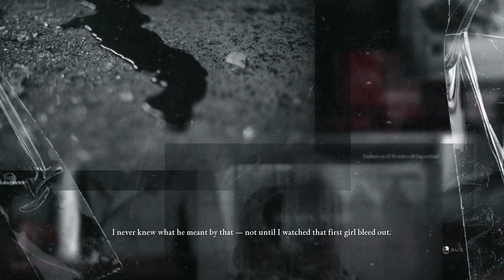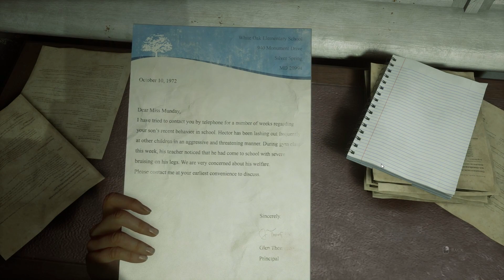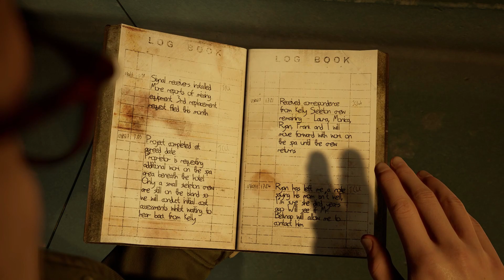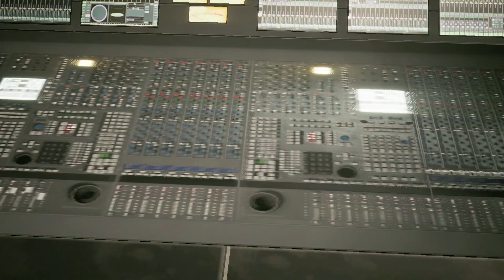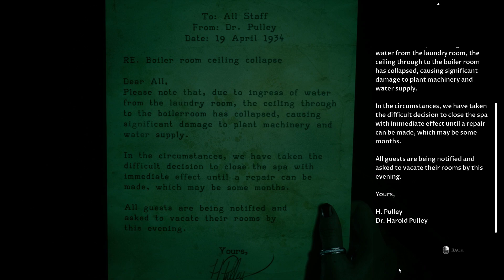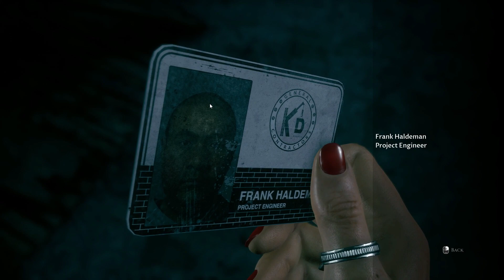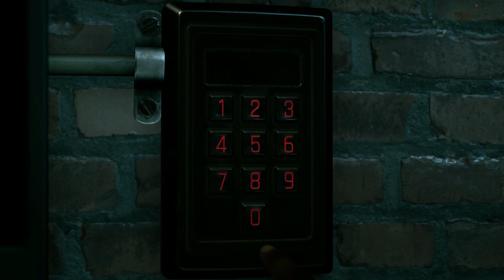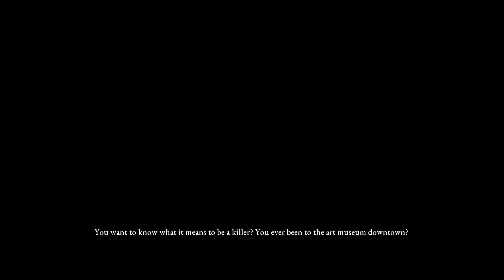The Devil in Me - Full Game - Part 3